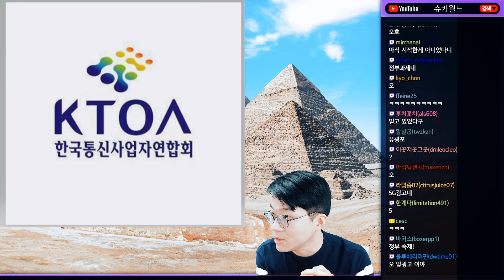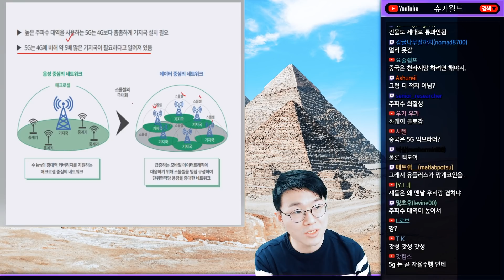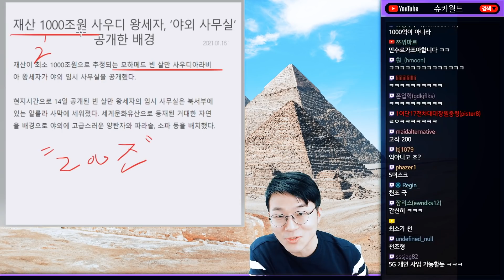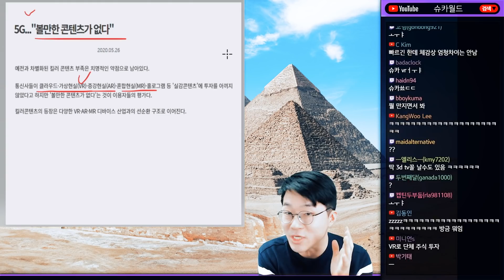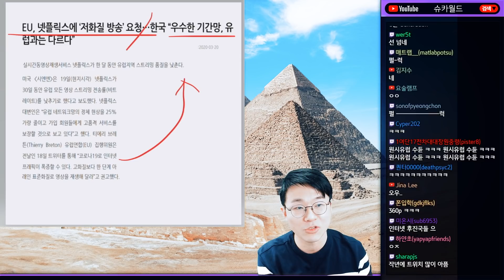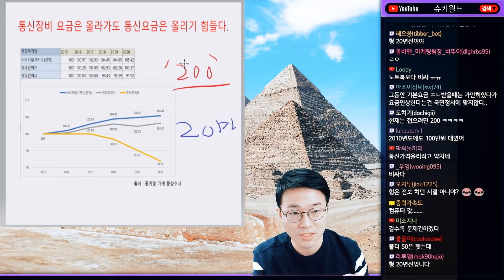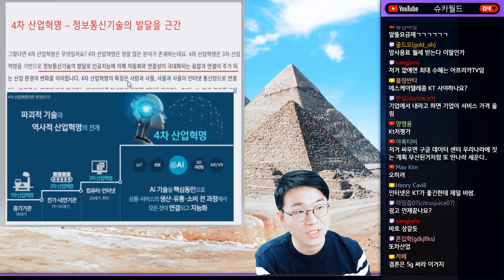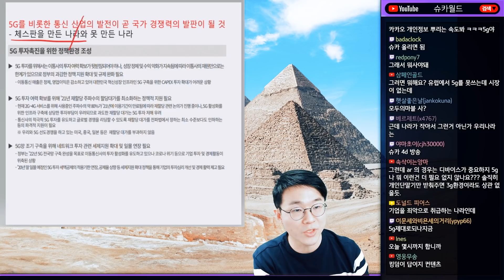5G 패권전쟁, 선제적 망 구축과 치열해지는 컨텐츠 경쟁 [한국통신사업자연합회 지원]